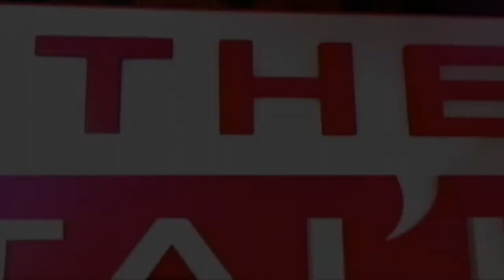Joe Perry & Steven Tyler The Talk 4 24 2014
Aerosmith  Joe Perry & Steven Tyler guest appearance The Talk 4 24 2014